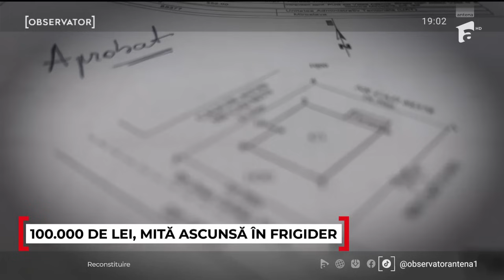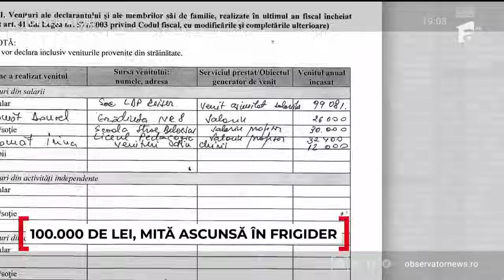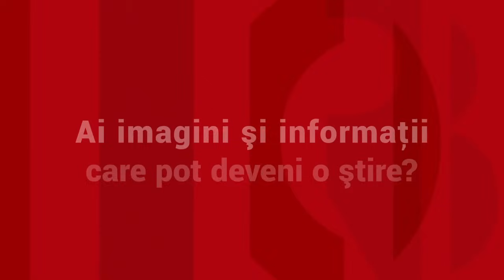Şeful de la Drumuri care a ascuns mita în frigider credea ca amprentele dispar la rece